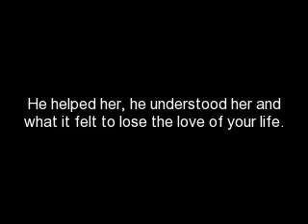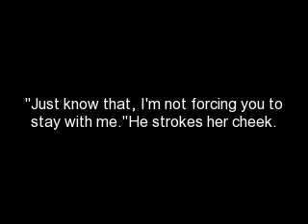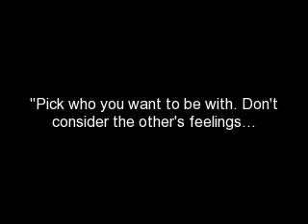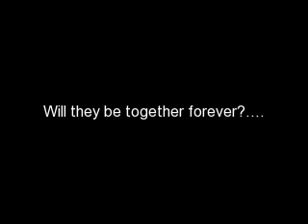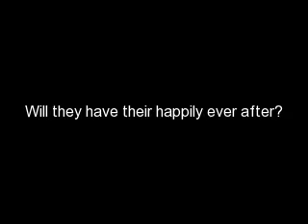Blood Lust (Jemi forbiden love)Episode 28 Season 3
But I understand how she feels. I did leave her, and when I had promised that I wouldn't leave her again. She understood why I killed myself, yet she cried every moment she was alone. I want to comfort her. I don't want her to hate me. I don't want her to cry. I never did. Neither do I do now. I want her to be happy, even if thats without me. I want her to stop crying, those tears that tear at my body and make me wish I was dead again. But I know that I'm being selfish, because even though I want her to be happy, I want to be the one who brings her that happiness. I want her to be with me forever. I want to hold her forever.

She's the one that show'd me that even a lost creature like me can love. She never left me in fear. She stood by me, with that beautiful smile. And even though I want to see her be happy, I'm afraid that I won't be able to share her. I'm greedy enough to say that I want her smile, her voice, her soul, her love, her laugh, her body all to myself.

I don't want to let her go... Gosh I'm so selfish. I put my face in my hand.

(Demi's POV)

I kept going underwater, I couldn't talk because of the tears. My heart was beating so hard. I love him so much.

I rose to the surface and started swimming to the shore. I got onto land and didn't care that I was wet, I put my clothes on. I looked down at the grass.

"Joe?" I asked in a chocked whisper.
"I'm sorry Demi... You must hate me..." His voice sounded strained. But soft and sweet.
"No, I don't. I can't ever hate you. I Love You too." I sat down and faced the trees. I hugged my knees.
"I'll do everything I can to be with you again..." He whispered.

I smile slightly and look up. I faced the forest I have to go through to go back home.I catch a glimpse of red eyes. My eyes open wide in horror.

"There's something watching me.." I choke out.
"Where?" He sounded more alert.
"I don't know, it's in the forest. It has its eyes on me. They're red... And bright, they're like a cats..." My eyes widened. Oh my god, is a wild cat stalking towards me?! "Joe can you see it? What is it?"
"It's a baby cugar. Don't worry, it's not hungry. Its just admireing you. It doesn't mean harm.."
"Holy crow. Then can I go get it?" I ask, I'm amazed. It took seconds for him to talk again.
"What the hell? No, you can't even though it's not hungry, it doesn't mean you can touch a wild animal."
"Are you sure it isn't hungry? Its eyes look mad. Like it wants to get me..." I slowly rose up.
"Even if he was hungry... He wouldn't dare come closer... He can sense that I'm here.. So does the mother, now you better hurry and go home.. Alright, they wn't attack you.." He whispered. The red eyes in the forest were looking straight at me.
One word caught me off gaurd. "M-mother?"
He chuckles. "She can sense me. She won't attack. Don't worry. Now you better run alright? Go home where you'll be safe.."

I nod and start running. The eyes disapeard. I stop dead at my feet. "Joe?"

"I'm here keep going, they aren't going to hurt you. They're walking away." He said in a soothing voice.

I run faster and make it out of the forest. I'm wet and freezing. Barefoot too. But still I keep running, non-stop.

This wasn't exactly what I wanted, but at least, I still got to talk to him and also as an added bonas, I actually saw a cugar! Somehow I felt his presence. And not in a ghostly way..